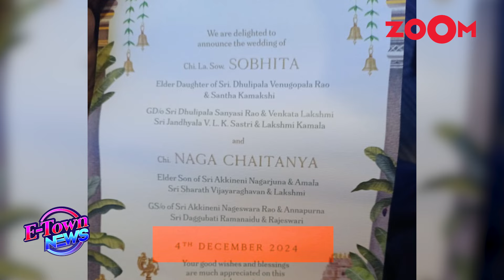Sobhita Dhulipala to wear a SPECIAL type of saree for her wedding with Naga Chaitanya, details here!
Sobhita Dhulipala is carefully planning her wedding to actor Naga Chaitanya. Unlike many celebrities, she's taking charge of choosing her own wedding outfits, adding her personal touch to the traditional and modern looks. This ensures her big day truly reflects her style and heritage. She has chosen to wear a Kanjivaram Silk saree with real gold Zari for her wedding. For more details watch this video!